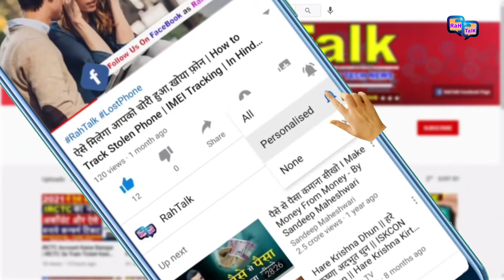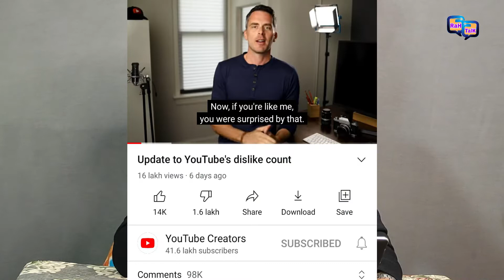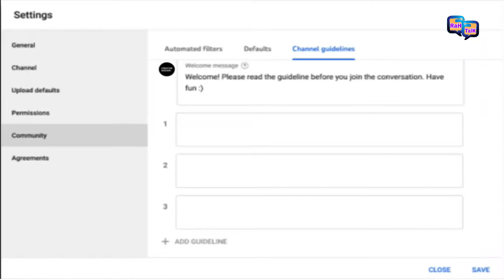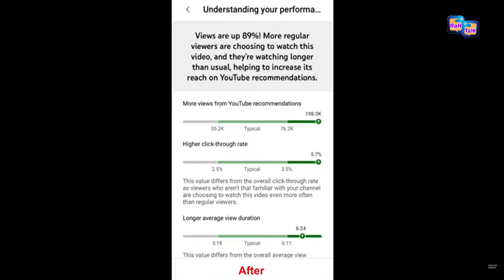YouTube ने आज दिल खुश कर दिया | New 5 YouTube Update For All YouTubers 17 NOV 2021 | YT Update Nov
YouTube ने आज दिल खुश कर दिया | New 5 YouTube Update For All YouTubers 17 NOV 2021 | YT Update 17 Nov 2021 |

Dosto Aaj Ki Is Video Me Mai Apko youtube ke update ke bare me bataunga joki har youtuber ko janana cahiye Ummeed Hai Aapko Ye Video Bahut Pasand Aayegi Thank You so Much.

Queries Solved:
1.new youtube update 2021
2.new youtube update today
3.youtube channel new update
4.youtube ka new update kaise dekhe
5.youtube dislike update

My Gears:
My Laptop
My Mobile
My Mic
My Tripod
My Ring Light
Led Strip Light
My Ring Light
My Gorilla Tripod
My Light
My Mouse & Keyboard